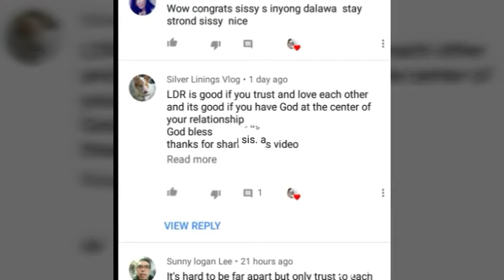Thank you for 1k subscribers, God bless you all mga idollabz